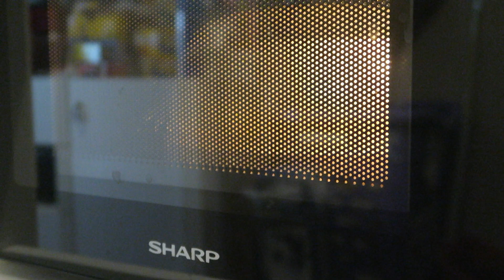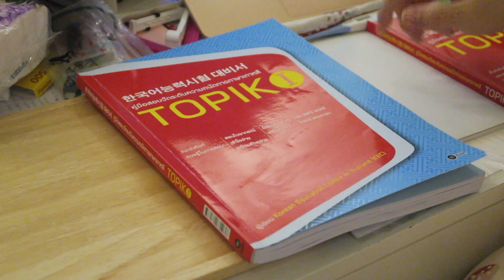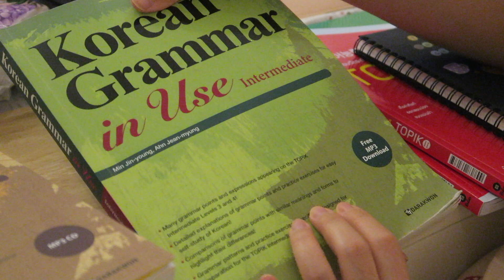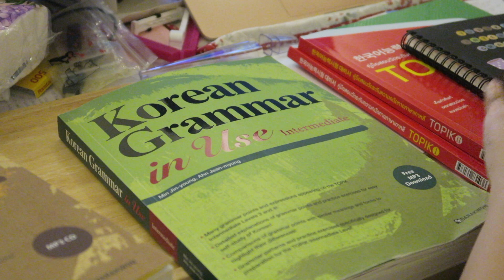Vlog28: A bit sick ;(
Hi,

Actually I was intended to film the day I got my booster shot, but I was too busy driving (finding the way to hospital) and I was working. So, I filmed the day after instead.

It’s a bit short but hope you guys enjoy.

HoneyB

Daisy Fleabane - Daystar

Dosirak - Oneul